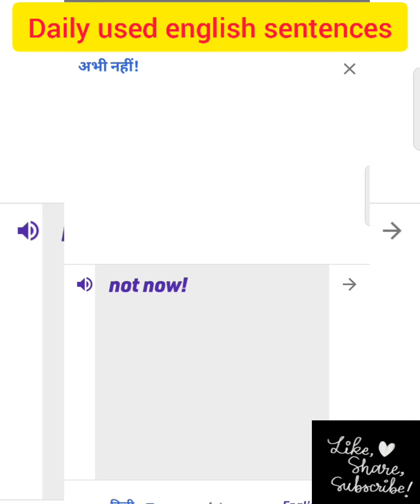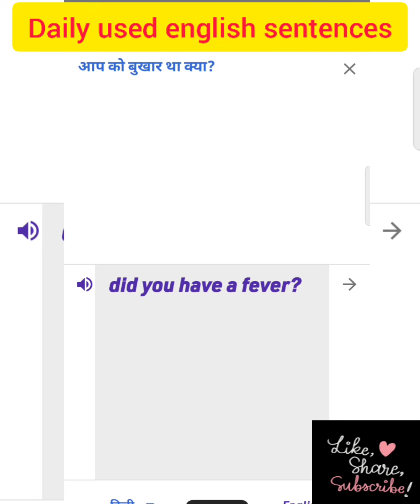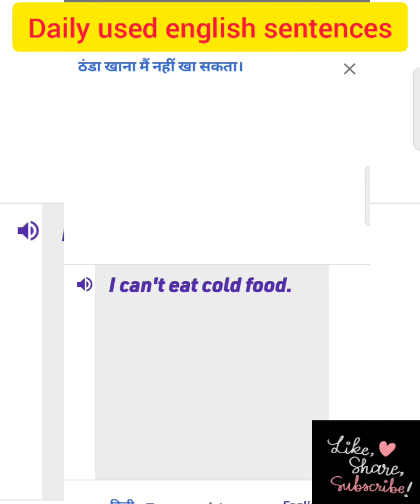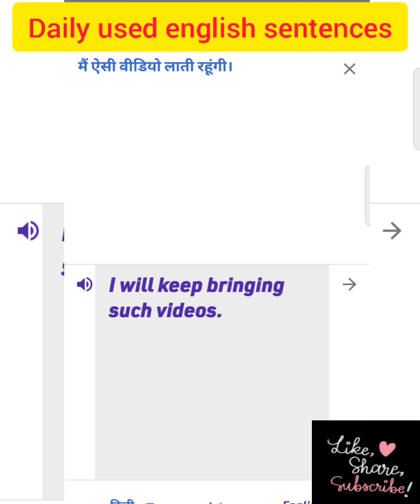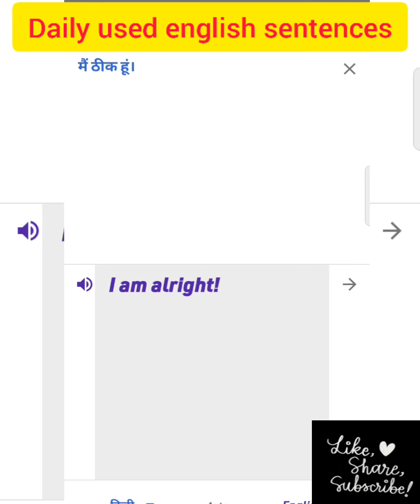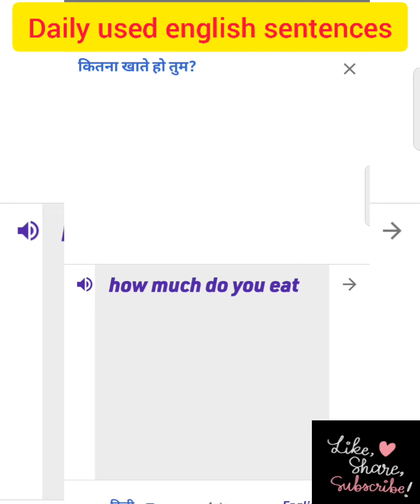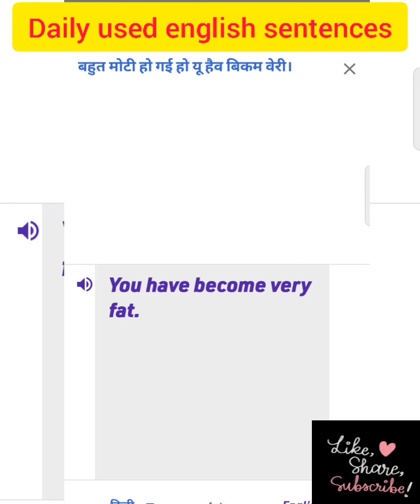Daily use English sentences in Hindi/Spoken English/रोज बोले जाने वाले English के sentences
daily use English sentences in Hindi spokenenglish roj bole Jane Wale English ke sentences

Another YouTube shorts. In this video I have discussed five common normal English sentences and another way to speak the same sentence in advance english. I hope you like this video.

Learn English
Spoken English
English speaking course
learn English
online English course
 English speaking
English conversation
grammar
  how to study for English exam to English online
     spoken English
     online learn English speaking
     online simple spoken English
      perfect spoken English speaking online free improve my English speaking English to Hindi
         free English courses
          online English speaking online.
           online English grammar classes online grammar course
            best online English courses
             English grammar online course advanced English classes